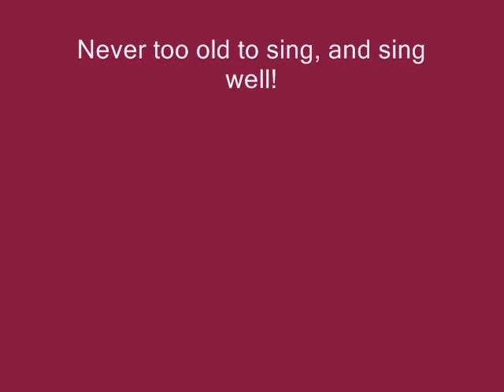Robert Goulet - Sunrise, Sunset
Robert Goulet singing Sunrise, Sunset. May he rest in peace, we're forever grateful for what he gave to the world of his marvelous talent.